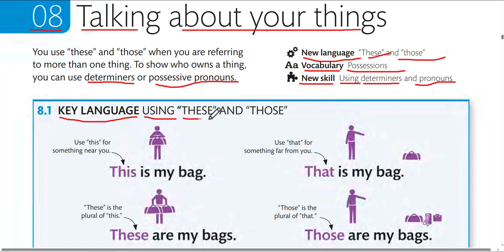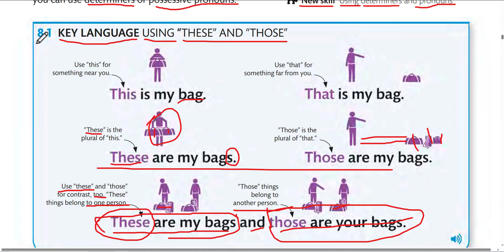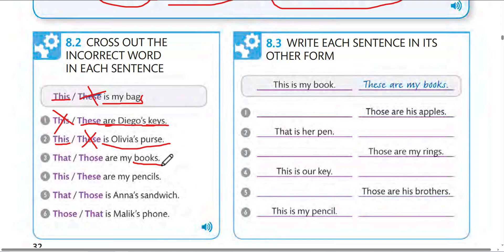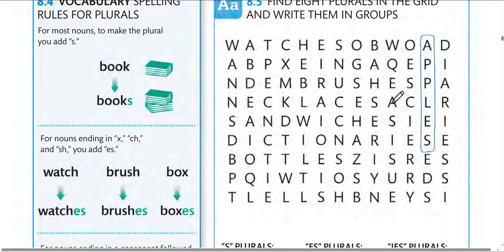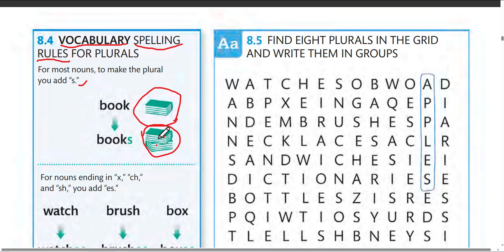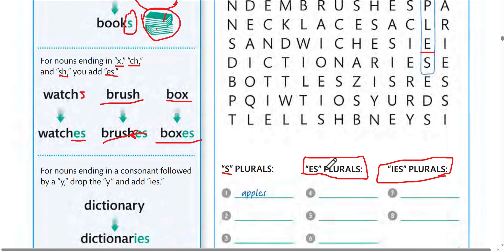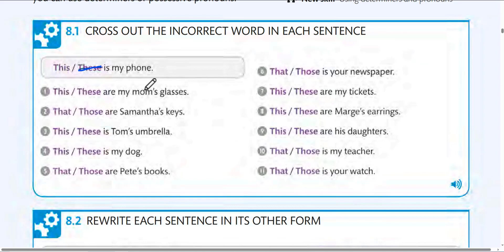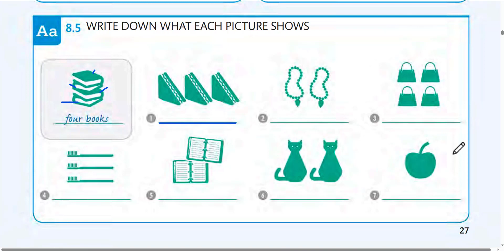Talking About Your Things Chapter 8 English For Everyone